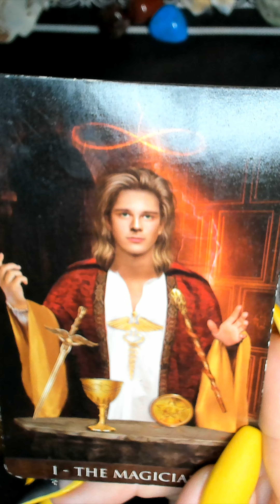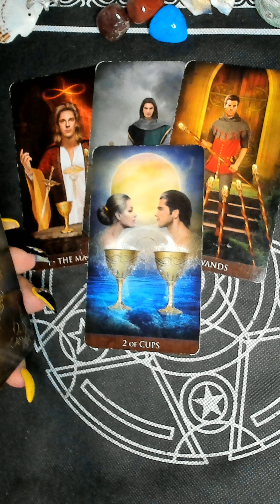ЧТО СТРЕМИТЕЛЬНО ДВИЖЕТСЯ К ВАМ? /на любовь/на будущее/гадание таро онлайн/новые видео